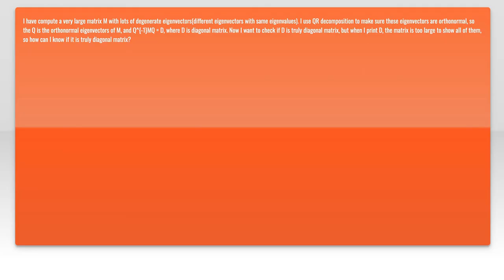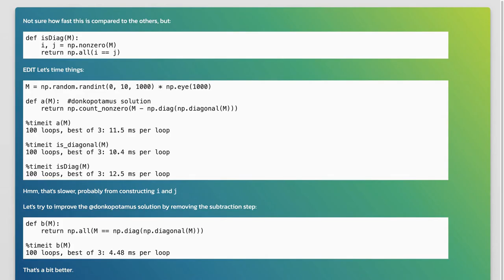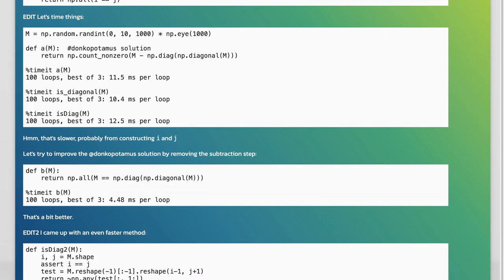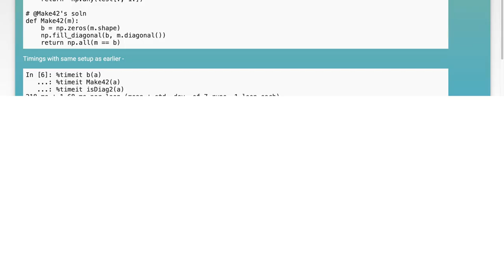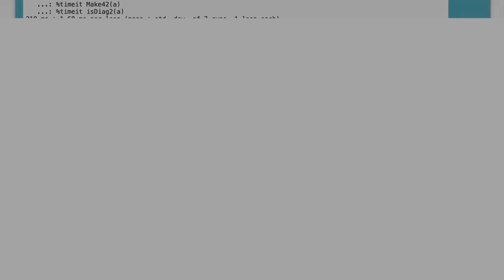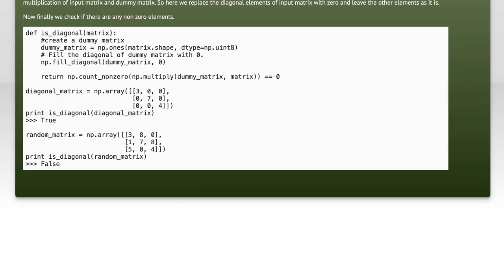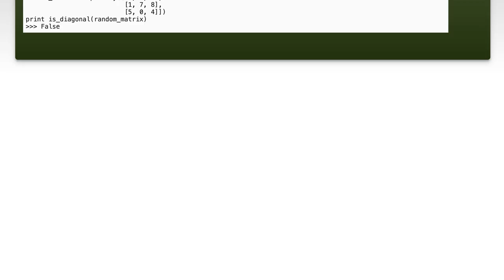Check if a large matrix is diagonal matrix in python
python: Check if a large matrix is diagonal matrix in python

Related to: python, numpy, matrix